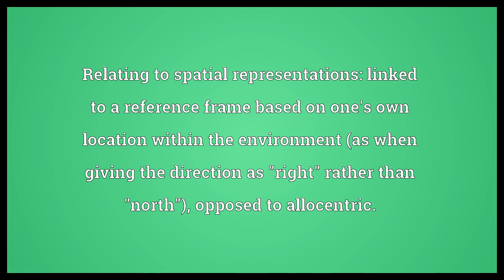Egocentric Meaning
Video shows what egocentric means. selfish, self-centered. Egotistical.. Relating to spatial representations: linked to a reference frame based on one's own location within the environment (as when giving the direction as "right" rather than "north"), opposed to allocentric..  Egocentric Meaning. How to pronounce, definition audio dictionary. How to say egocentric. Powered by MaryTTS, Wiktionary